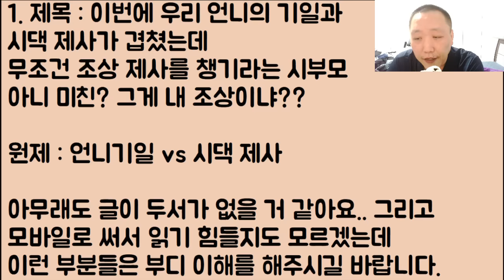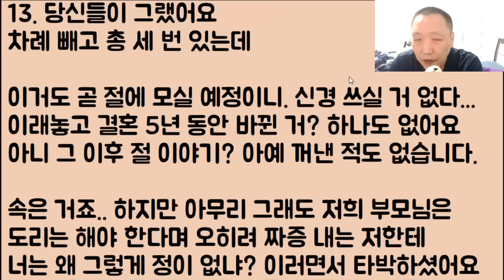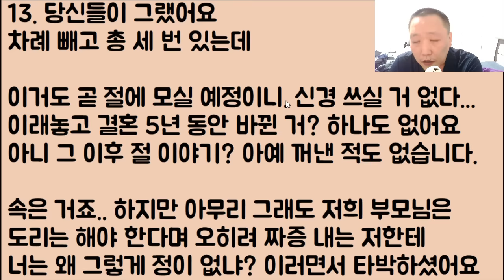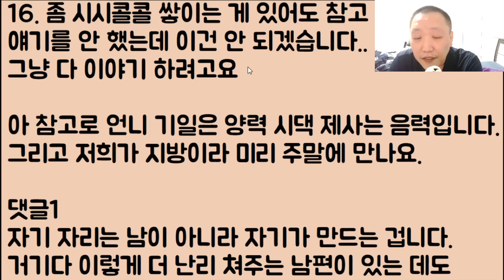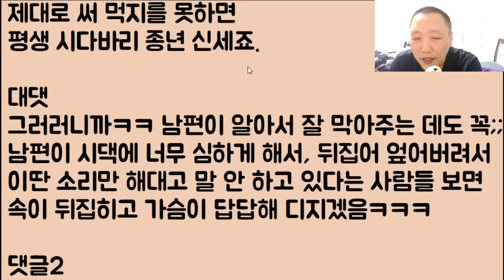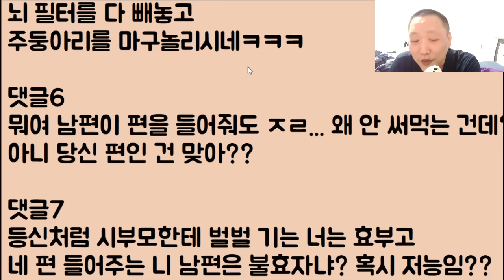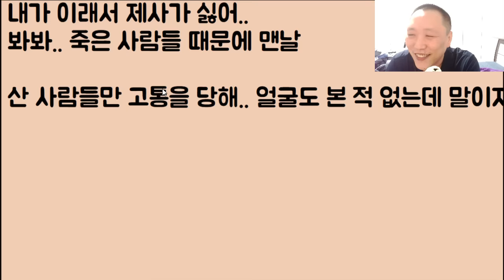[미친;;ㄷㄷㄷ] 이번에 우리 언니의 기일과 시댁 제사가 겹쳤는데 무조건 시댁 조상 제사를 챙기라는 시부모.. 아니 미친? 그게 내 조상이냐??